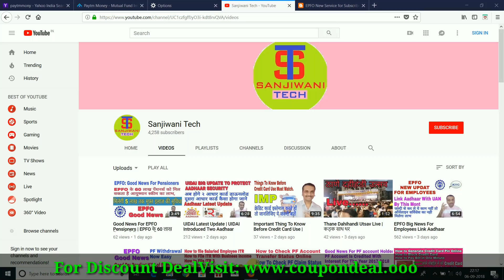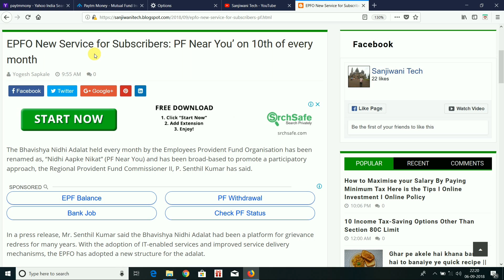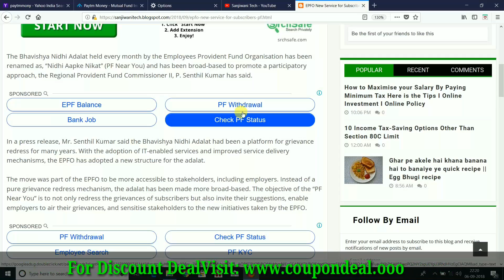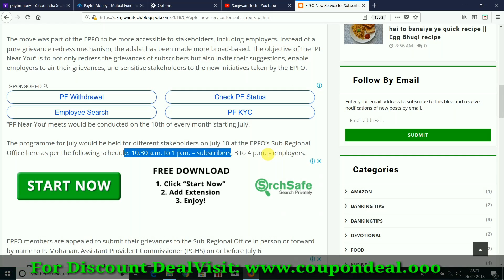EPFO Good News For Subscriber New Service Started To Solve Problems of PF Account Holder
Namskar Doston.

Is video me Maine EPFO ne jo nai service Ka ailan Kiya hai
Uake bare me bataya hai.

Yogesh Sapkale